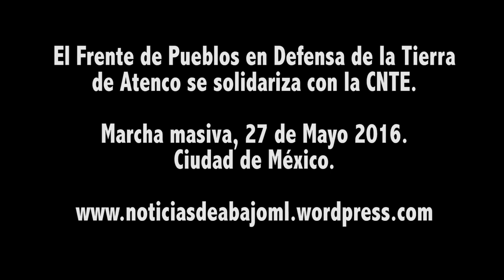Atenco se solidariza con los maestros mexicanos del la CNTE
Marcha masiva 27 de Mayo 2016. CDMX